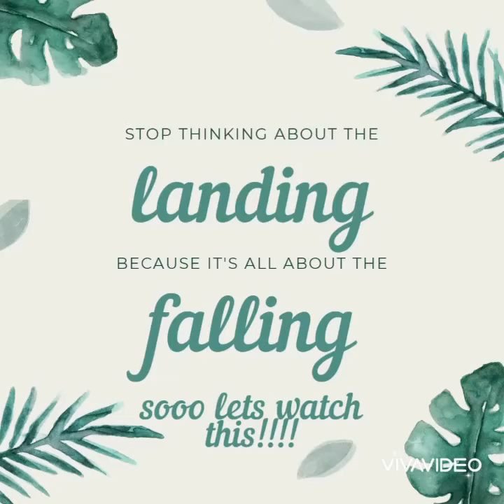what's in the box!!!??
sa lahat po mahilig mag shabu shabu.taas ang paa.
pwd na kami kumain ng shabushabu sa bahay